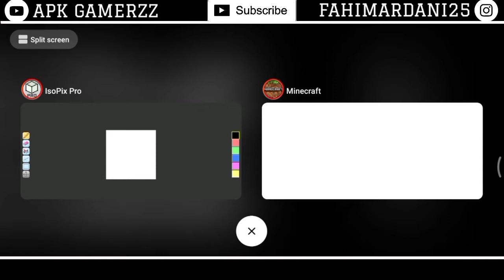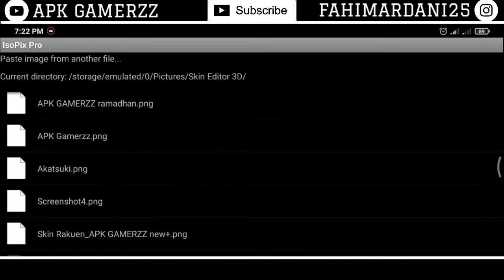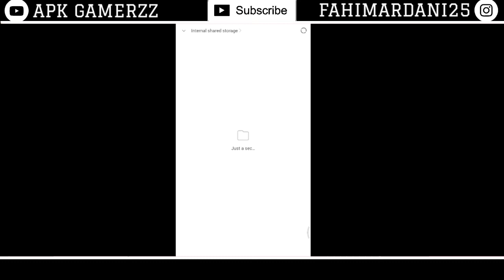🔴CARA MEMASANG TEMPLATE SKIN AKATSUKI DI MINECRAFT PE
❎ INILAH TEMPLATE SKIN AKATSUKI DI MINECRAFT PE YANG KALIAN BISA PAKAI DI SKIN KALIAN DAN CARA MEMASANG TEMPLATE SKIN AKATSUKI DI MINECRAFT PE INI GAMPANG LOH! TemplateSkin ❎

👉Bisa pake OVO, Dana, Gopay, Linkaja dan Bank Transfer

Template skin Minecraft adalah kegiatan mengganti baju dari skin di minecraft supaya lebih bagus dan skin ini bukan terjemahan yang sebenarnya tetapi hanya sebutan untuk karakter di minecraft

💈Gamertag : FahimArt2152💈

[ LIKE ] Jika Kalian menyukainya
[ SHARE ] Ke TEMEN2 kalian supaya Mereka nonton bareng di Channel ini
[ COMMENT ] Jika ada pertanyaan/saran untuk next video

✅ Ok sekian dari Saya, SEE YAAA!!! ✅